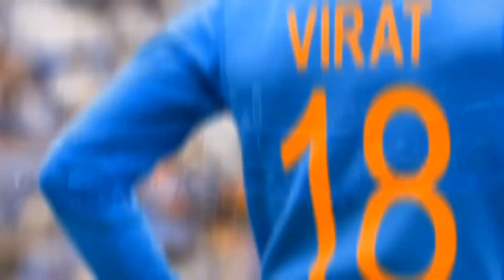VIRAT KOHLI ORDINARY PERSON